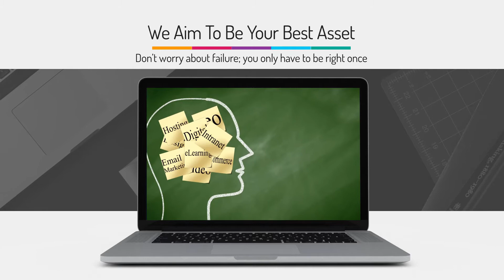We aim to be your best asset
From Web and Application Development, Whiteboard and Motion Capture Animated Videos to Artificial Intelligence and Virtual Reality, we want to tell your story in the most creative ways possible using the latest technology available. We specialize in all areas of digital marketing, video editing and web development.